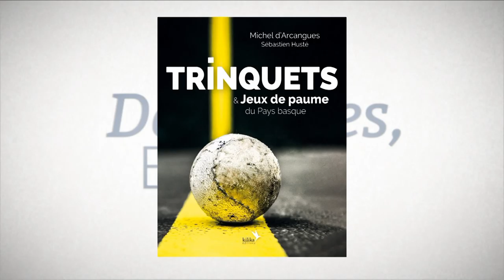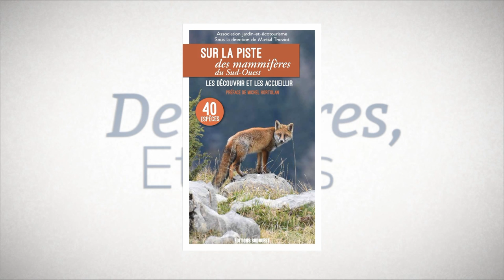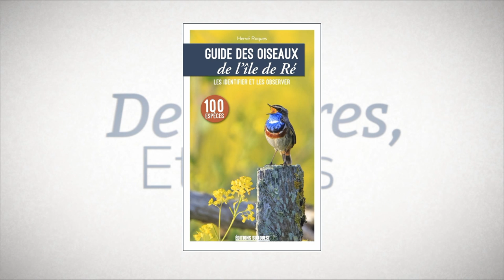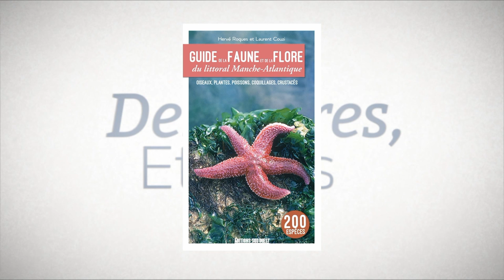Des livres et vous - Sébastien Husté, photographe entre terre et mer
Sébastien Husté est photographe depuis qu'il a 14 ans. Il travaille principalement sur deux univers, le milieu industriel et le milieu marin : portraits de travailleurs, environnement portuaire, friches industrielles et paysages maritimes constituent pour lui une véritable source d’inspiration, toujours à hauteur d'homme. Il est l'auteur des photos de plusieurs ouvrages, Le Port de Bordeaux, Des huîtres & des hommes (Éditions Sud Ouest) et Trinquets et jeux de paume du Pays basque (éd. Kilika, sortie en avril).